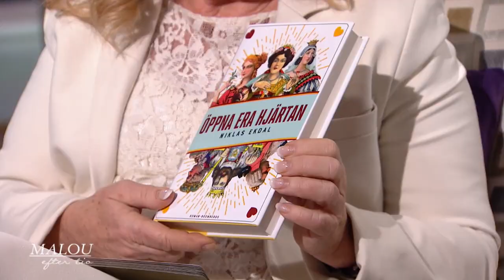Författaren Niklas Ekdal försökte ta sitt liv: ”Man vill stänga av en tillf… - Malou Efter tio (TV4)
Tema: ”Mellan liv och död” med journalisten och författaren Niklas Ekdal om hur mötet med döden gav honom nytt liv.